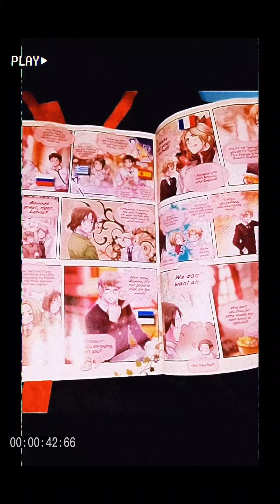Daily Otaku Stuff (Satire)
I am A Huge Anime Fan lol but not too hardcore at least I think anyway- ((ignoring the fact that this is me and all my stuff lol) I thought this would be funny.